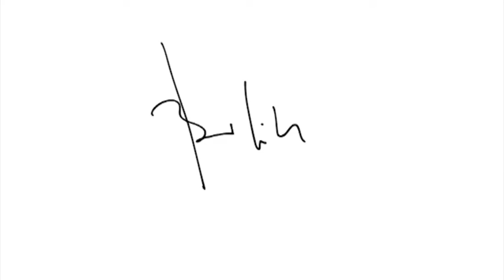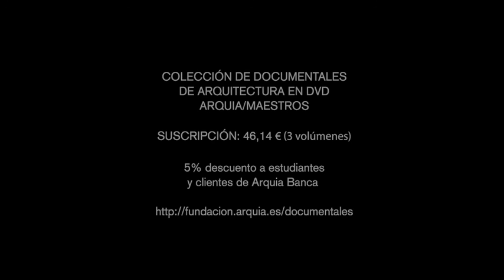RICARDO BOFILL Fundación Arquia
arquia/maestros 6. RICARDO BOFILL (España, 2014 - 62')

RICARDO BOFILL (Barcelona, 1939) desborda ampliamente la definición convencional de arquitecto, pero ha sido precisamente su personalidad poliédrica y polémica la que le ha hecho protagonista de muy diferentes episodios culturales, y la que le ha permitido realizar obras icónicas donde se ha cristalizado el talante político y social de nuestro tiempo.

Su itinerario fulgurante se recorre en la entrevista de Luis Fernández-Galiano, desde la influencia del ambiente familiar, la formación fuera de España y la creación del multidisciplinar Taller de Arquitectura en Barcelona, hasta las experiencias cosmopolitas de un creador que construye en todo el mundo, deteniéndose en hitos tan singulares como los experimentales Castillo de Kafka, Muralla Roja y Walden 7 —tres oníricas y utópicas realizaciones residenciales que han quedado como la mejor representación del espíritu del 68— y en obras tan difundidas como los grandes conjuntos de vivienda en Francia, de Les Arcades du Lac o Le Palais d’Abraxas hasta Antigone o Les Échelles du Baroque, cuya urbanidad clasicista los hizo genuinos manifiestos postmodernos, que la trayectoria posterior de su autor templaría con inteligencia técnica y sensibilidad mediterránea para desarrollar una exitosa carrera internacional.